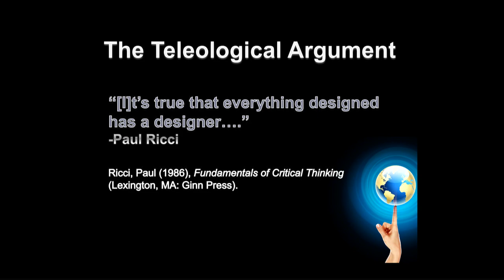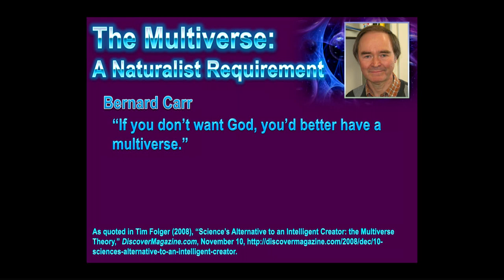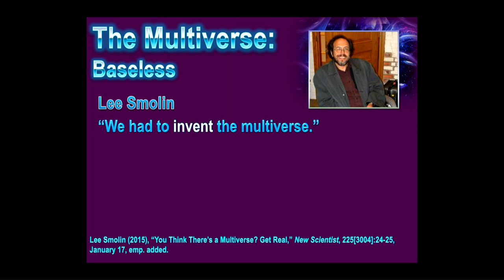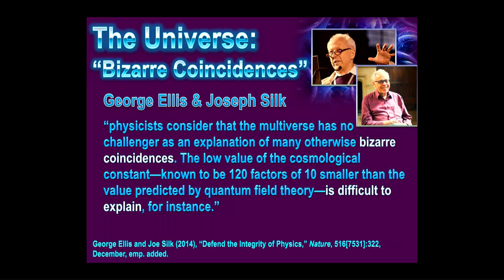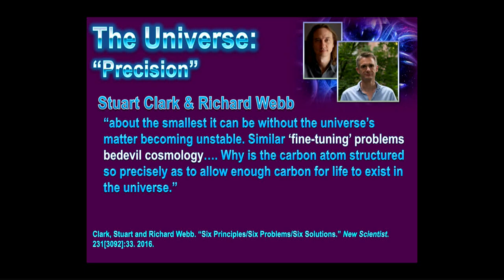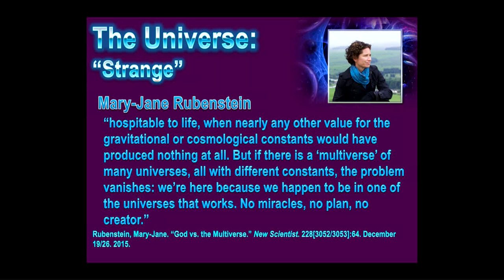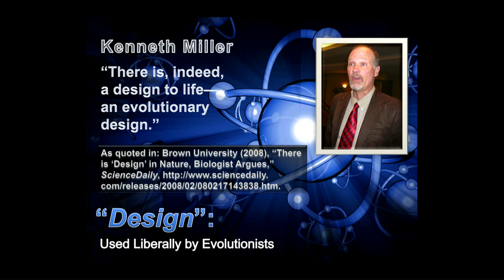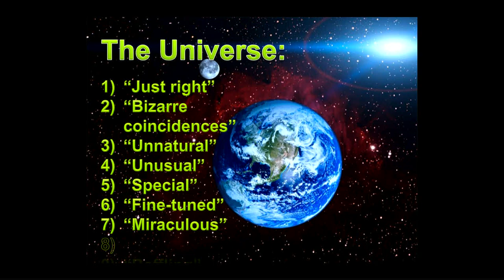The Anthropic Principle (Jeff Miller)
2018 Bear Valley Lectures